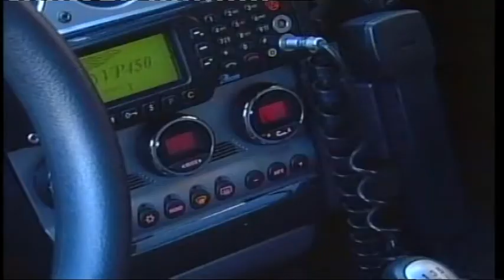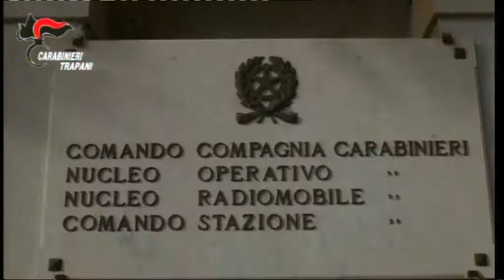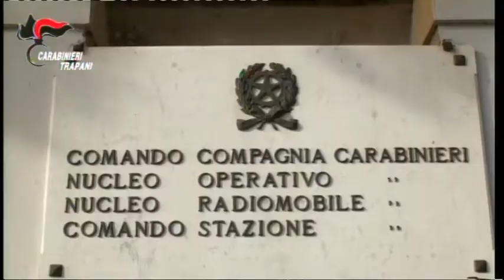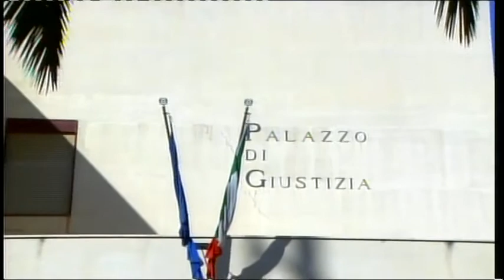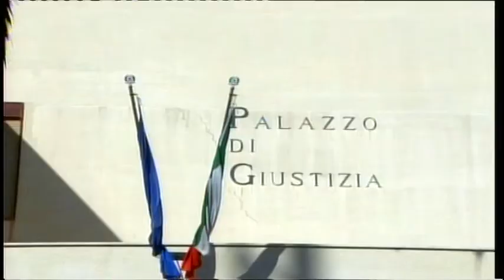TG8 del 28 Dicembre 2017